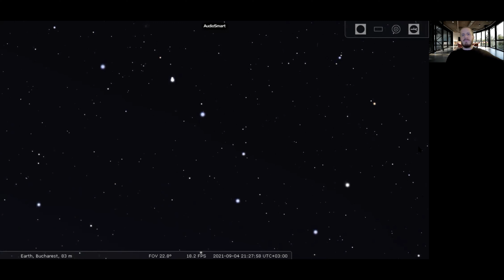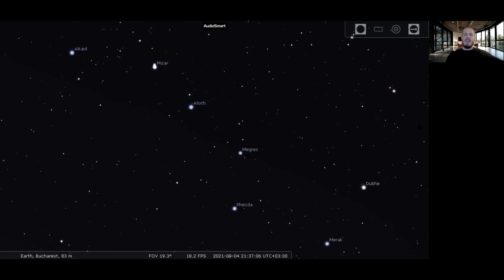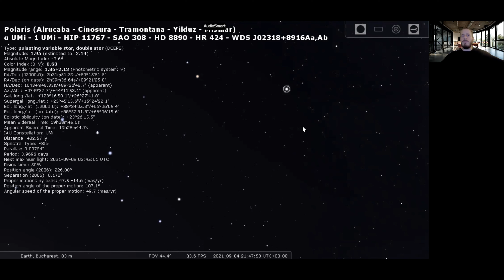De aici pornește TOTUL...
În episodul de astăzi discutăm despre cel mai important reper ceresc atunci când te apuci de învățat cerul nopții: Carul Mare. Acest asterism poate fi găsit cu ușurință pe cerul din România tot timpul anului și reprezintă punctul de plecare către multe stele și constelații importante. Urmărind episodul vei învăța și tu să te folosești de această formațiune de stele pentru a-ți ușura învățarea cerului și pentru a te orienta fără probleme.